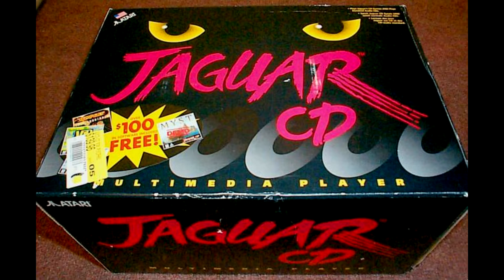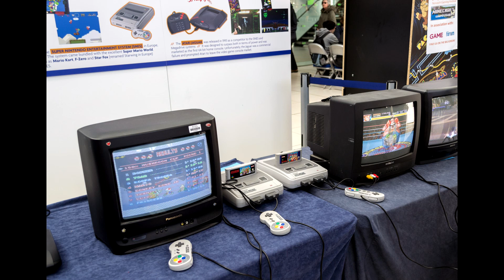Memories P & L Video Games, A Mom & Pop Store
Another trip down memory lane.